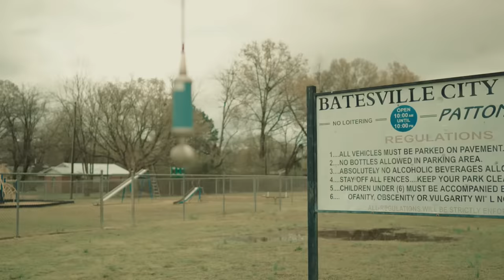Superstar - Make Em Respect It Live Mic Performance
Superstar Pride - Make Em Respect It

The official YouTube channel of No Mercy Association LLC artist, Superstar Pride.